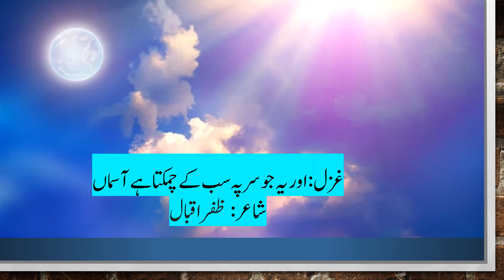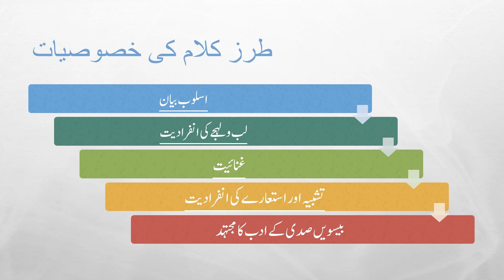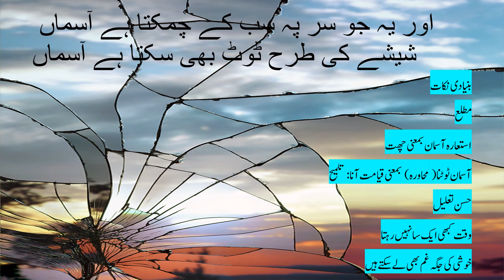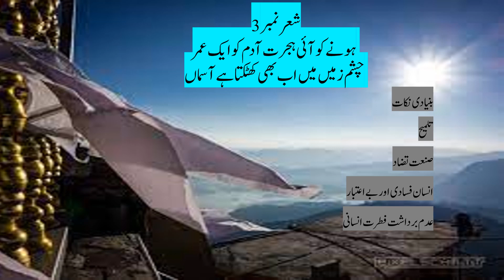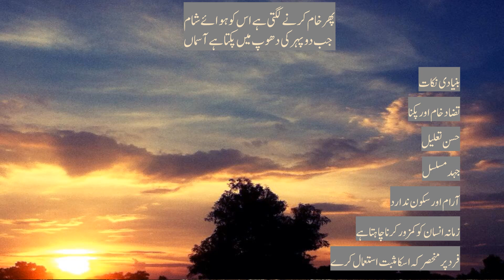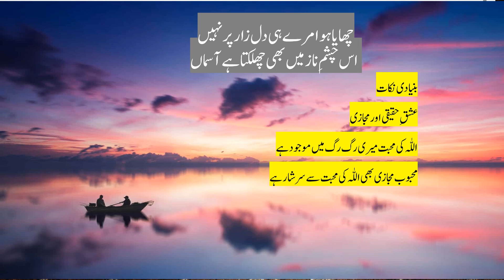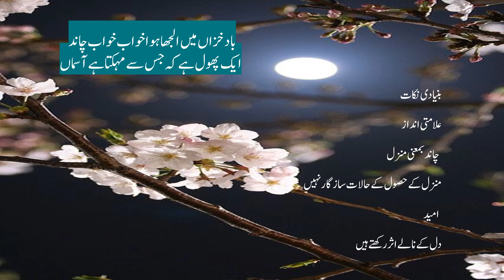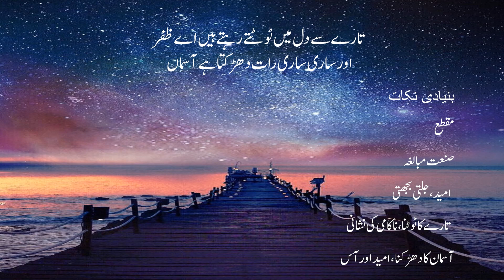zafar iqbal ghazal aur yeh jo sr p sb k chmkta hy tashreehat aur fanni muhasin by urdu knowledge AKB